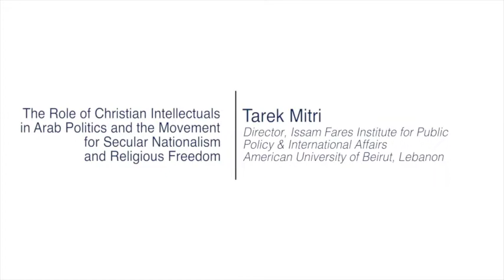The Role of Christian Intellectuals in Arab Politics and the Movement for Secular Nationalism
Christians in the Contemporary Middle East Conference

Session II: Christian Contributions to Arab Politics and Religious Freedom

The Role of Christian Intellectuals in Arab Politics and the Movement for Secular Nationalism and Religious Freedom

Tarek Mitri, Director, Issam Fares Institute for Public Policy & International Affairs, American University of Beirut, Lebanon